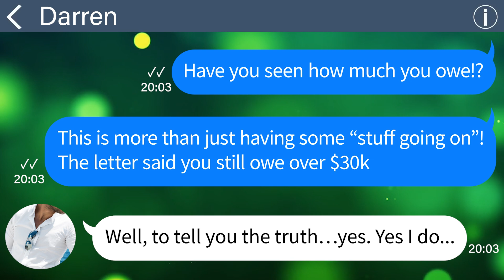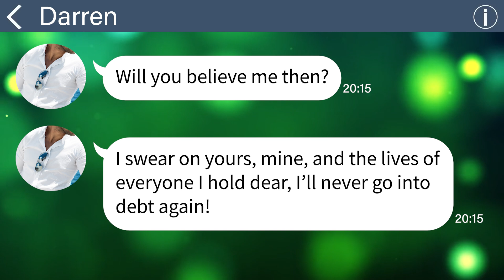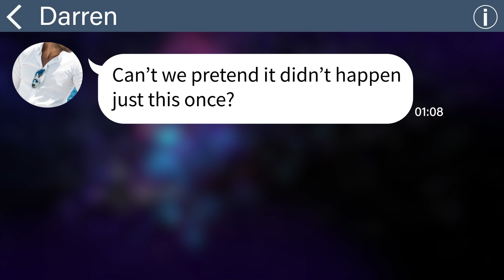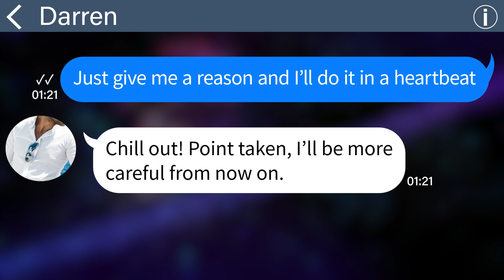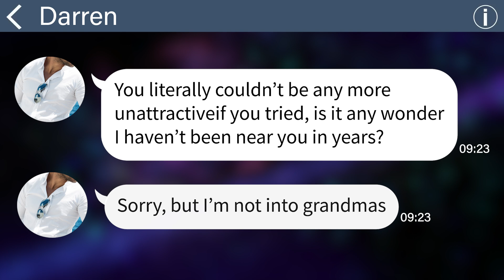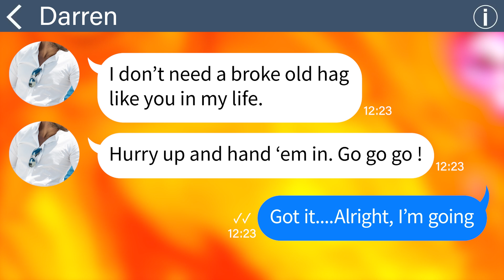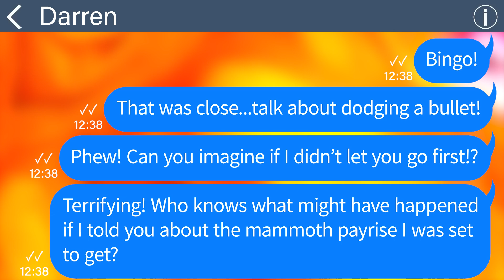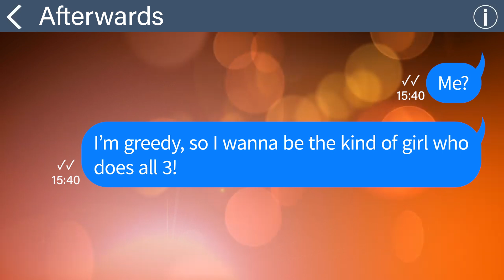【Apple】My husband called me an old hag and replaced me for a younger model after I paid off his debt